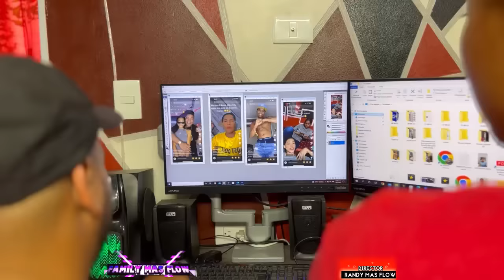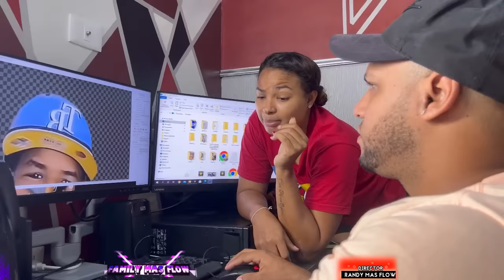EL DIA DE LA BODA SE ACERCA Y TODO SE COMPLICA